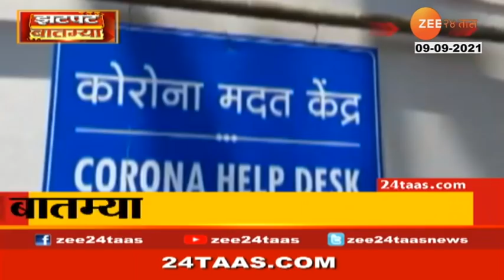झटपट बातम्या | Zatpat Batmya | 9 Sep 2021